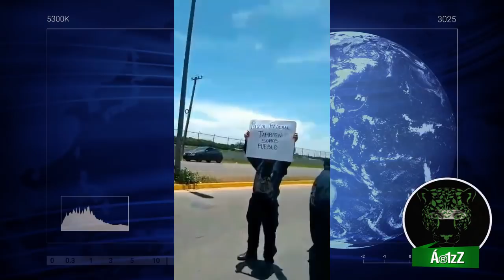El Secretario de SPC, Alfonso Durazo no dice la verdad: Policías Federales